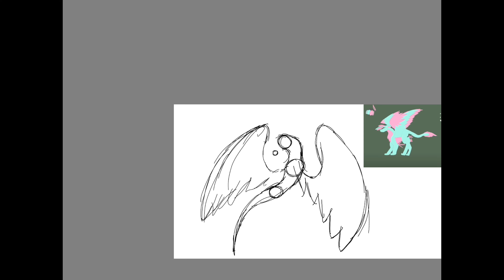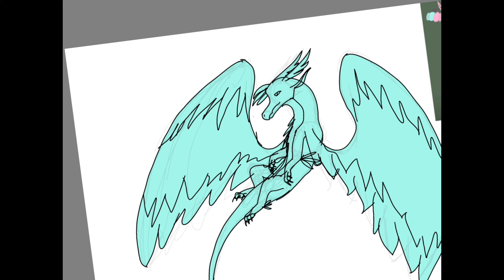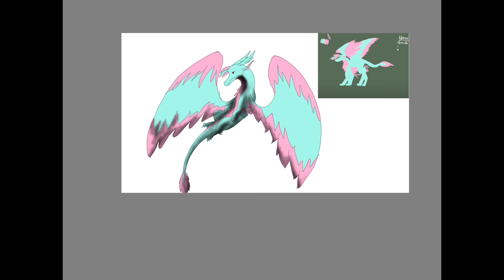entry for MutDTA​